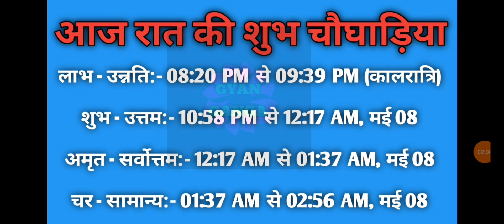Aaj ka choghadiya 07 May 2024 का चौघाड़िया|शुभ मुहूर्त|राहुकाल|Tuesday मंगलवार Choghadiya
Aaj Ka Choghadiya | 07 May 2024 ka Choghadiya | आज का चौघाड़िया | शुभ मुहूर्त | Aaj ka Rahukal | Aaj ka shubh choghadiya | राहुकाल | Tuesday मंगलवार Choghadiya | 07 May 2024 Choghadiya

07 May 2024 ka choghadiya
07 मई 2024 के चौघड़िया
07 मई 2024 के राहुकाल
07 May 2024 ka rahu kaal
07 May 2024 ka shubh choghadiya
07 May 2024 ka Shubh Muhurat
07 May 2024 ka Ashubh Muhurat

06 May 2024 ka choghadiya
06 मई 2024 के चौघड़िया
06 मई 2024 के राहुकाल
06 May 2024 ka rahu kaal
06 May 2024 ka shubh choghadiya
06 May 2024 ka Shubh Muhurat
06 May 2024 ka Ashubh Muhurat

रविवार choghadiya
सोमवार choghadiya
मंगलवार choghadiya
बुधवार choghadiya
गुरुवार choghadiya
शुक्रवार choghadiya
शनिवार choghadiya

Sunday Choghadiya
Monday Choghadiya
Tuesday Choghadiya
Wednesday Choghadiya
Thursday Choghadiya
Friday Choghadiya
Saturday Choghadiya

aaj ka choghadiya May 2024